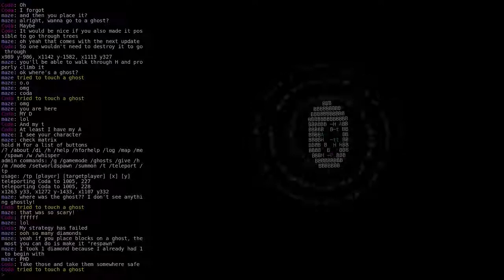AAGRINDER ghost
AAGRINDER ghost teleportation effect